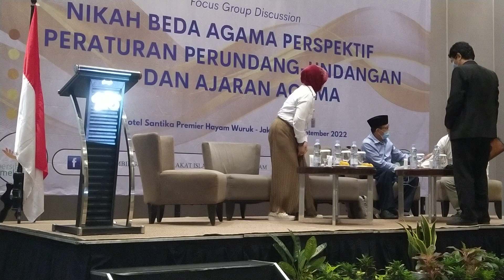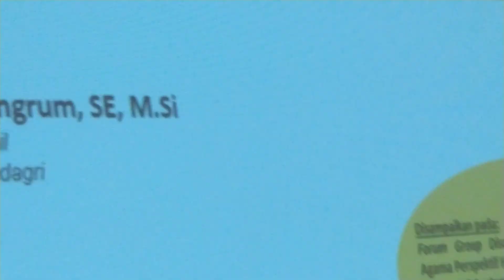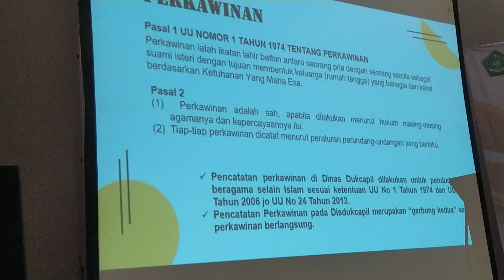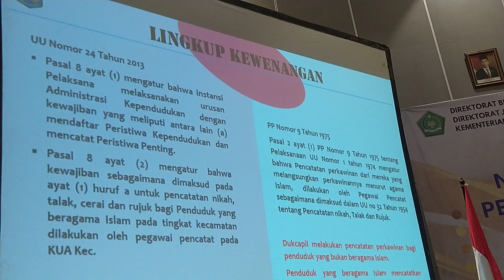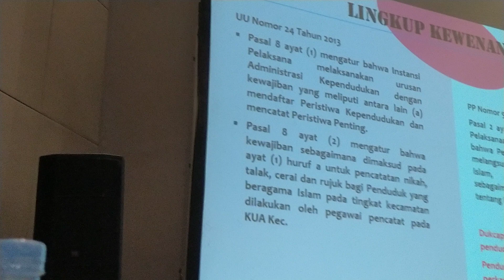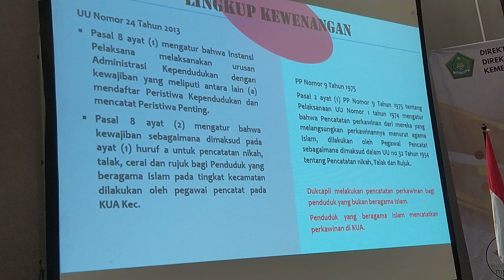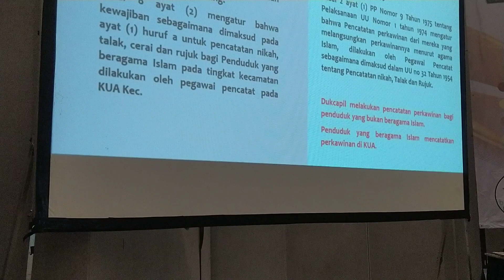FGD NIKAH BEDA AGAMA (Part 1)